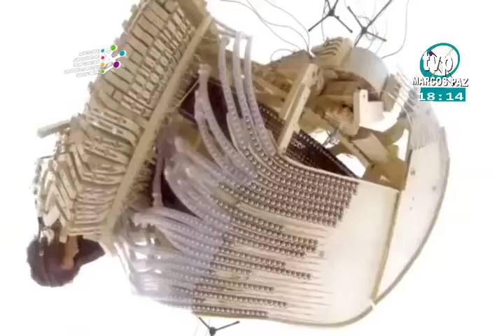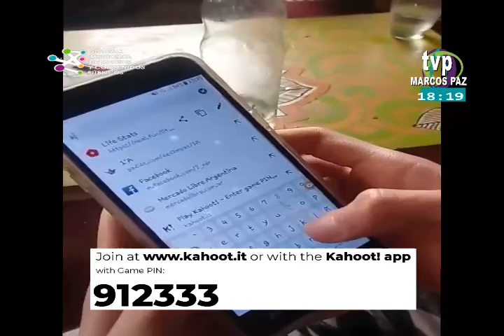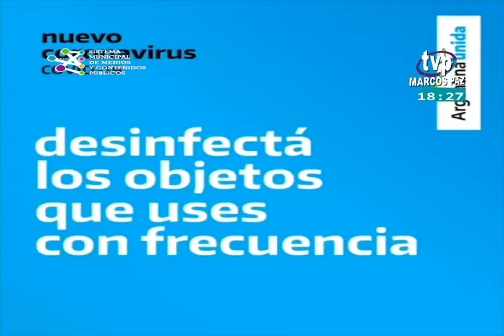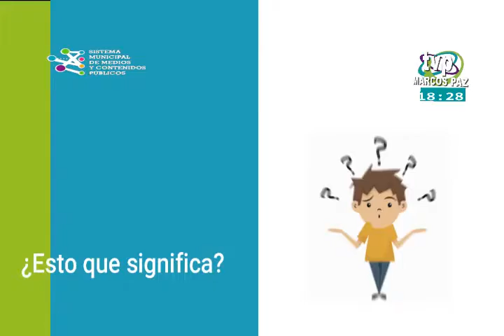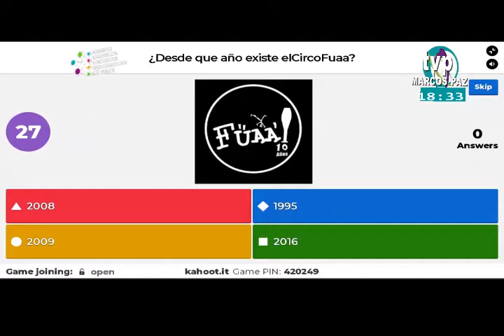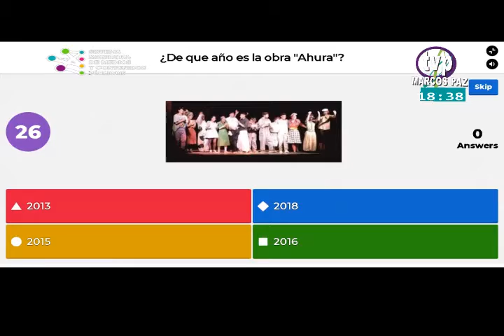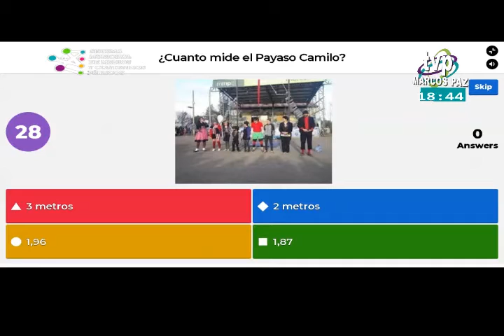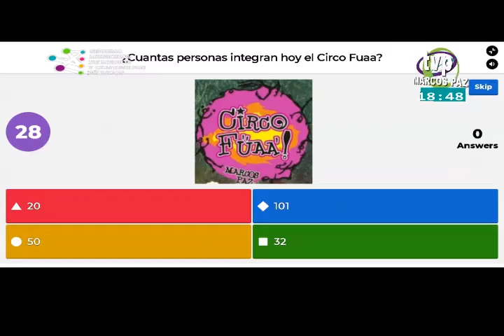TARDES DE VACAS 14 agosto 2020